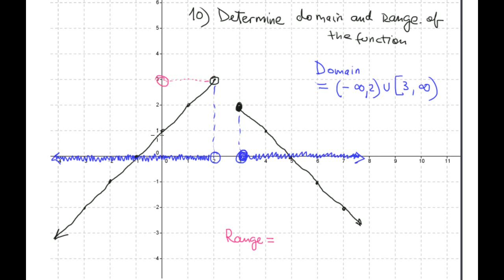MAC1105-New Review for Test#2-Part-B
College Algebra